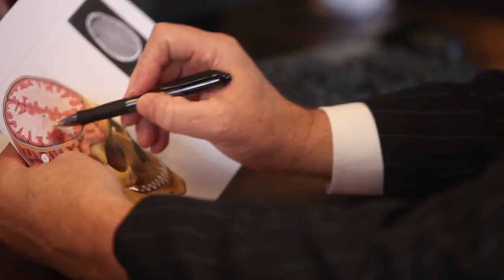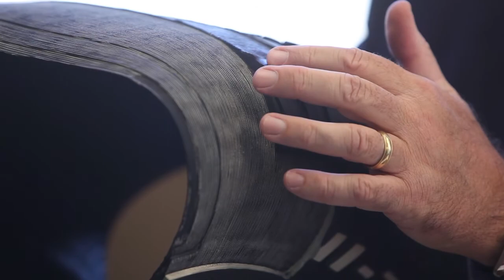Panish Shea Boyle - Los Angeles Personal Injury Lawyer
The most important decision that a client makes is the choice of lawyer. Our firm has a proven track record of success in winning cases for our clients in California and throughout the United States. What makes us unique compared to other personal injury law firms is that we have a number of star attorneys who have had tremendous success in the courtroom and have obtained some of the largest verdicts and settlements in the state. Our goal is to help our clients get the compensation they are entitled to and to hold the wrongdoers accountable for their negligent behavior.